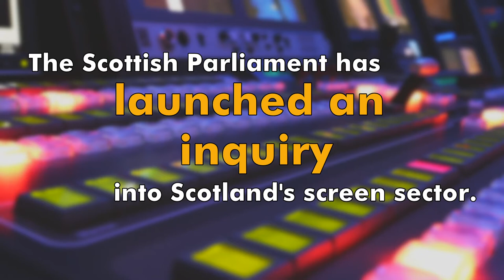What’s your view on Scotland’s TV and Film Industry?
The Scottish Parliament’s Culture, Tourism, Europe and External Relations has agreed to conduct an inquiry into how the Screen Sector Leadership Group’s report recommendations on strengthening and developing the Scottish screen sector can be implemented.